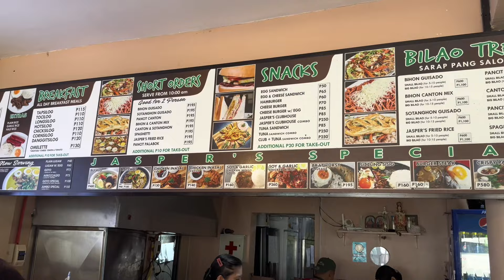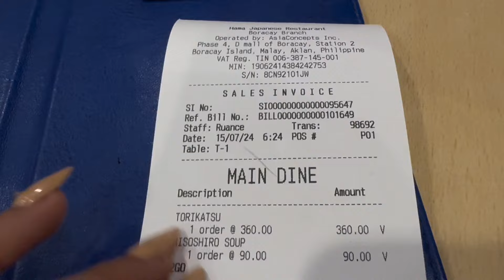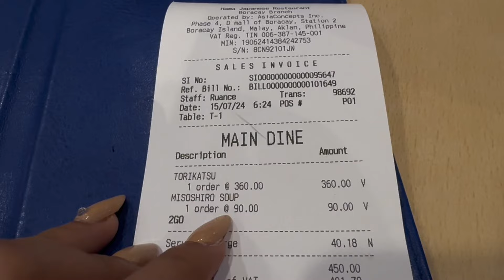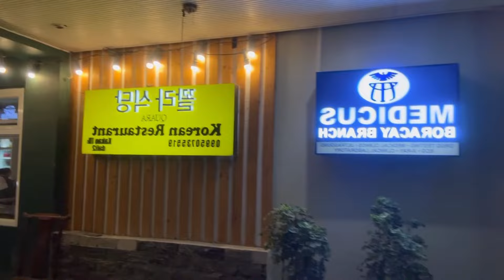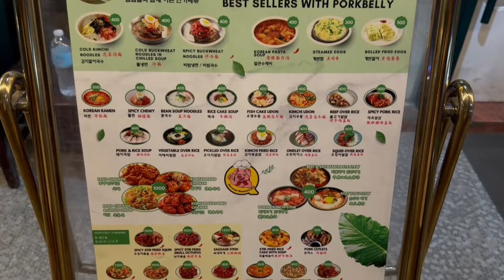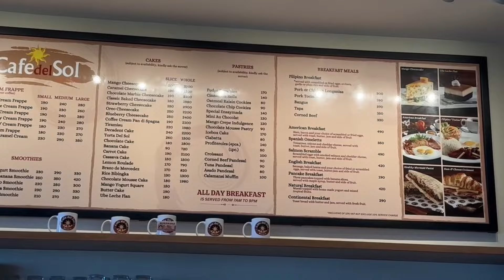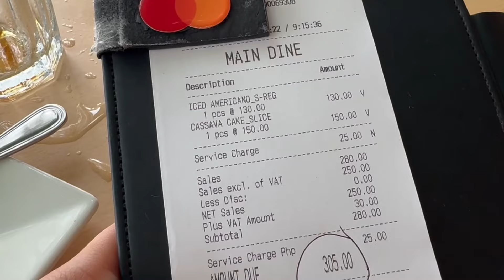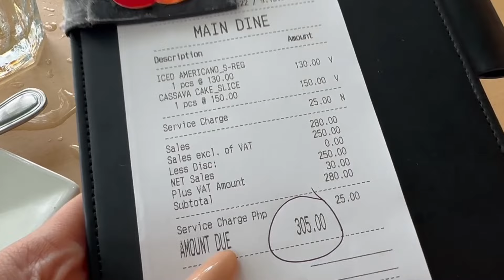Where to Eat in Boracay | Boracay 2024 Travel Guide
Music used 🎵